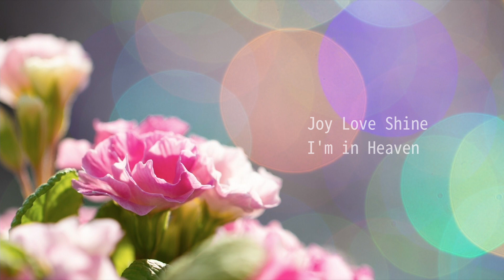seventH Heaven [Lyric Movie]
seventH Heaven

Lyric : Maiko , Canako
All Vocals : Maiko Asai
Music & Mix : Munehisa Miwa

Produced by köselig